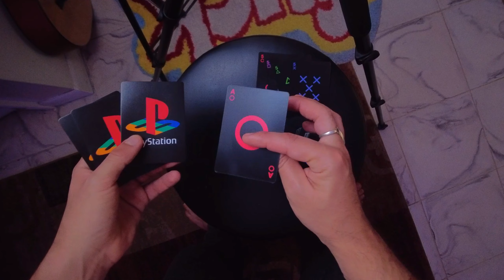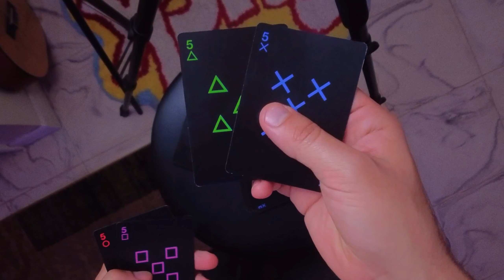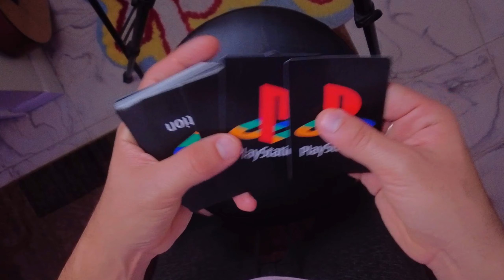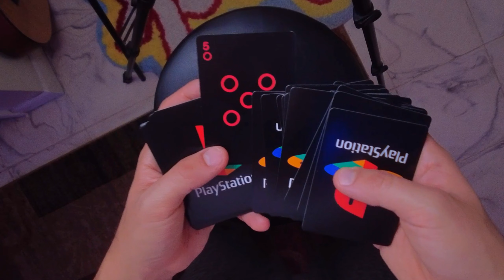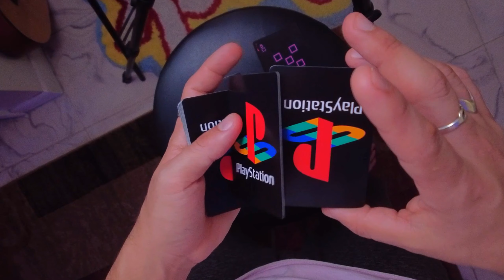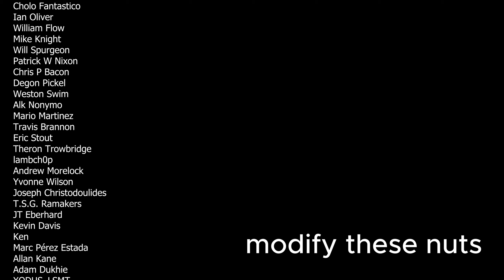The MOST OVER COMPLICATED Card Trick Tutorial